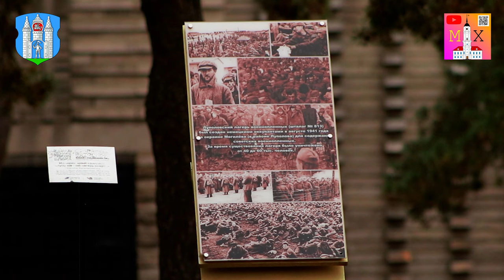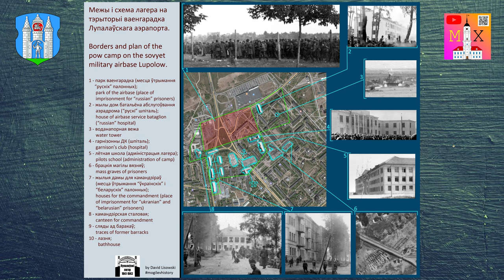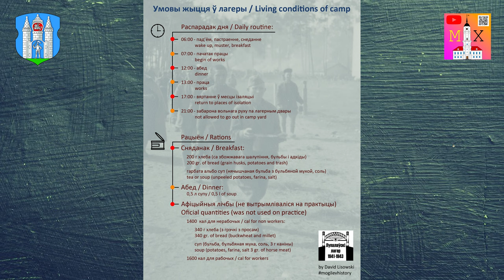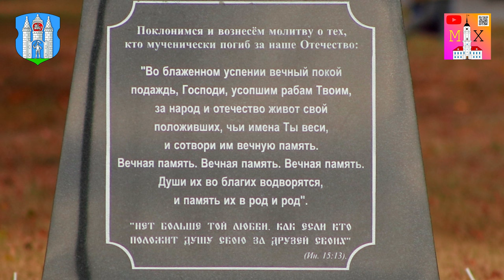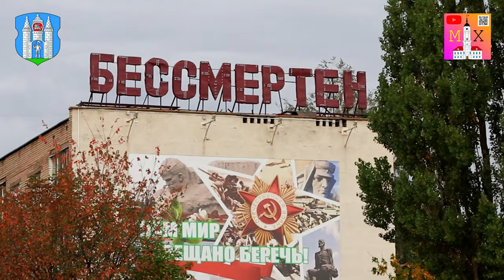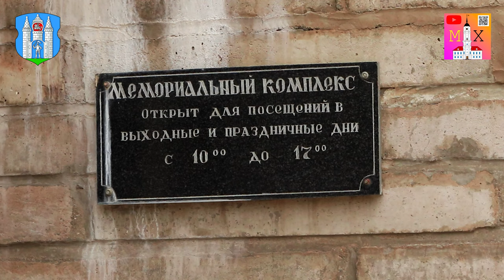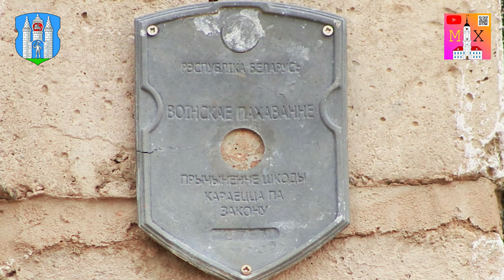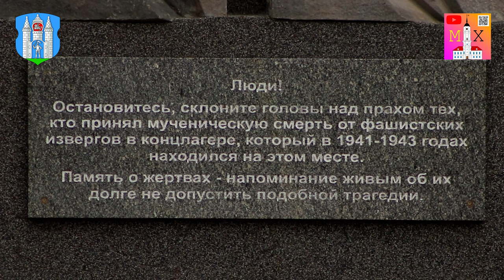ЛУПОЛОВСКИЙ ЛАГЕРЬ СМЕРТИ / ШТАЛАГ №341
ЛУПОЛОВСКИЙ ЛАГЕРЬ СМЕРТИ (ШТАЛАГ №341) был создан немецкими оккупантами в августе 1941 года на окраине Могилёва — в районе Луполово для содержания советских военнопленных.
Вместе с тем, это место стало конвейером для уничтожения не только военнопленных, но и мирных жителей различных национальностей.
Об скорбном месте сегодня ВАМ расскажут и покажут Могилёвские хроники!